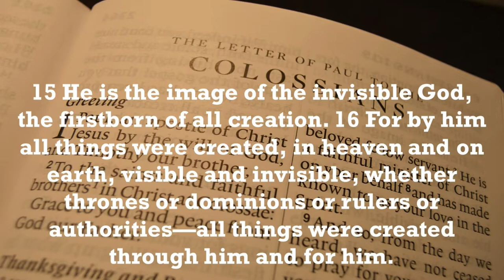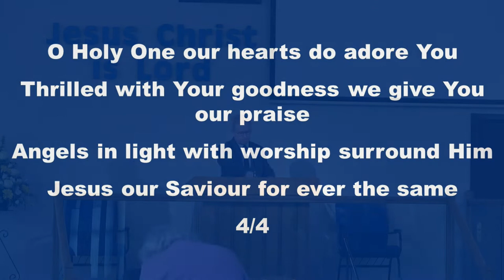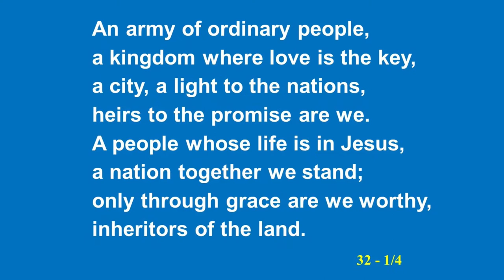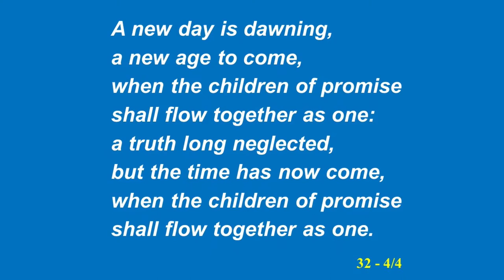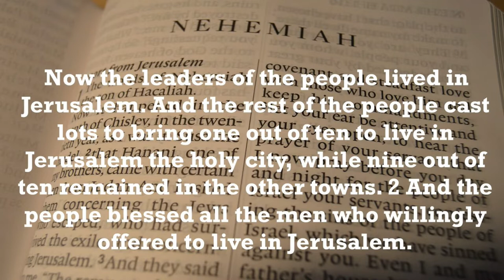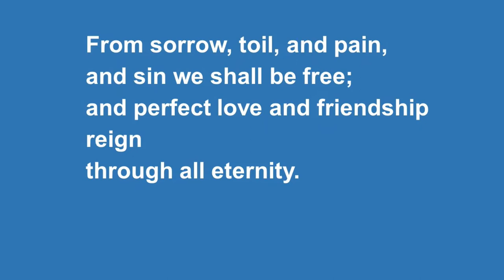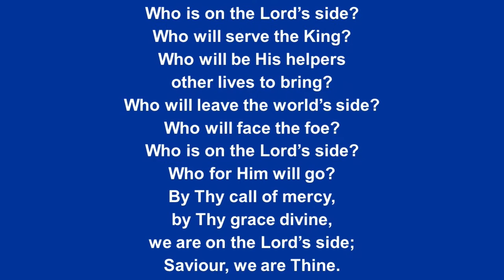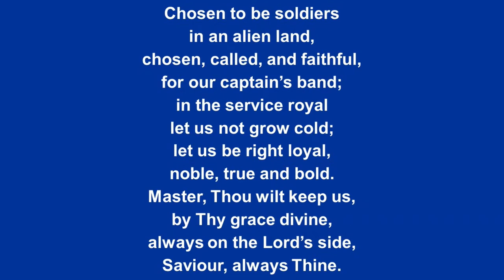Sunday 8th May 2022 AM Pastor Neil Gordon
Pastor Neal Gordon takes his reading this morning from Nehemiah 11 verses 1 to 11   and brings a message from God's word entitled "  Answering The Call". This service was recorded Sunday 1st  May 2022